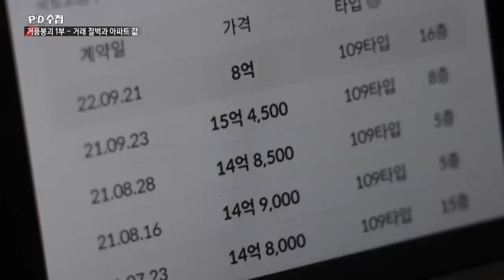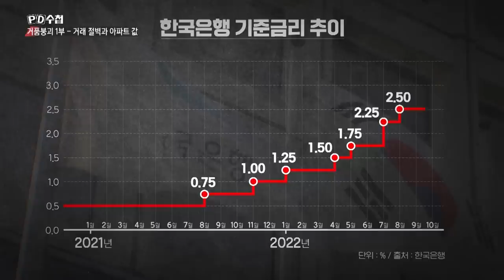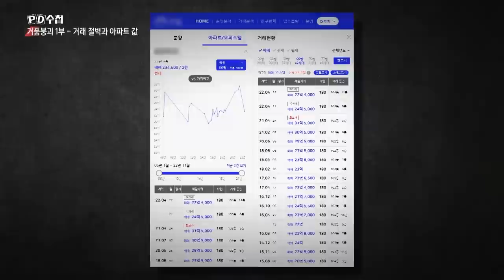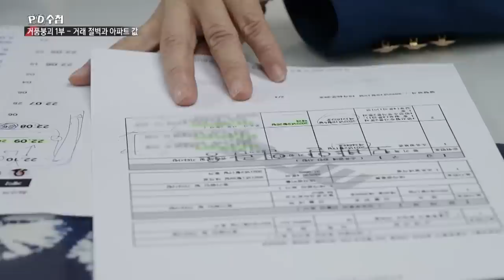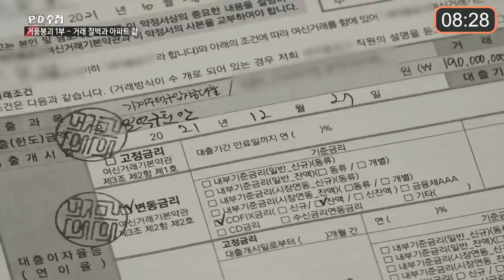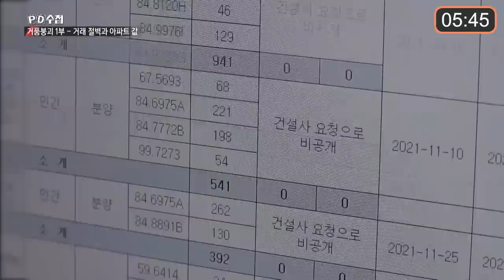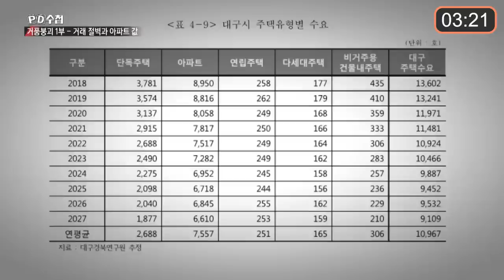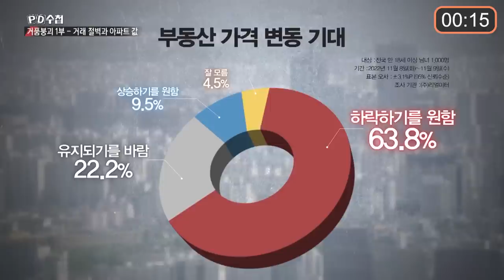[PD수첩 10분 컷] 늘어나는 미분양과 안팔리는 급급매_MBC 2022년 11월 15일 방송